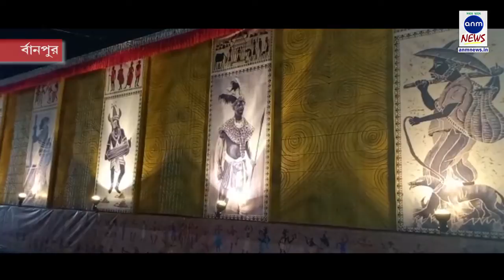বার্নপুরের ইয়ং মেনস অ্যাসোসিয়েশনের কালীপুজো থিম অন্তর আত্মার জাগরন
রাহুল পাসোয়ান, আসানসোলঃ আসানসোলের বার্নপুরে ইয়ং মেনস অ্যাসোসিয়েশনের কালীপুজো 60 বছরে পর্দাপণ করলো। এবারের থিম অন্তর আত্মার জাগরন। বুধবার রাত থেকেই এই মন্ডপ দেখতে দর্শনার্থীদের ভিড় দেখা গেল। জানা গিয়েছে বার্নপুরের ইয়ং মেনস অ্যাসোসিয়েশনের কালীপুজোয় প্রতি বছর নতুন নতুন থিম ভাবনাকে তুলে ধরা হয়। তাই এ বছরেও এই মন্ডপের থিম রূপে অন্তর আত্মার জাগরন। অর্থাৎ, মানুষের অন্তর আত্মার জাগরনকে মন্ডপে ফুটিয়ে তোলা হয়েছে। মন্ডপের সঙ্গে সামঞ্জস্যপূর্ণ করে কালি প্রতিমা করা হয়েছে। আলোকসজ্জা রয়েছে চোখে পড়ার মতো। তাই কালি পুজোর আগের দিন থেকেই এই মন্ডপ দেখতে দর্শনার্থীদের ভিড় দেখা গেল।

sunamganjer khobor
comillar khobor
bangla n
latest news in bengali language
sports pratidin
24x7 bengali news
daily bangla
sunamganjer khobor
bangla latest